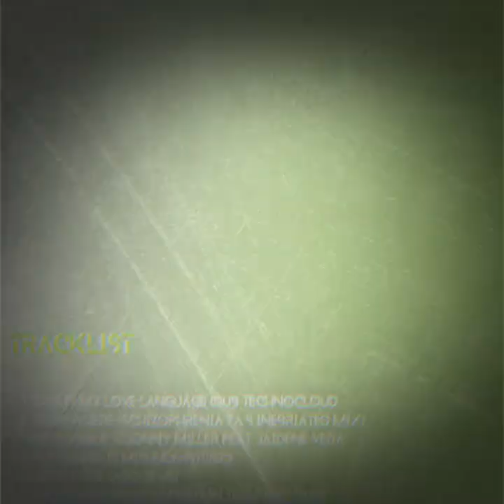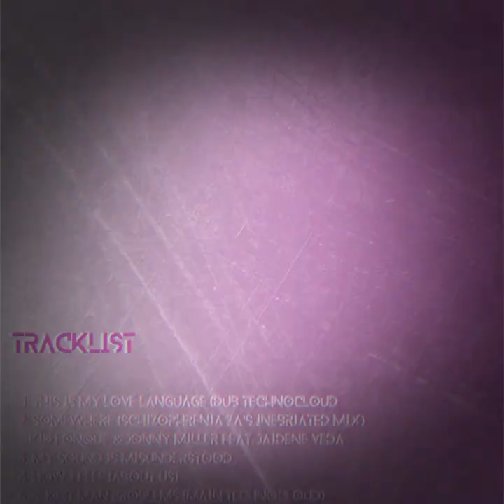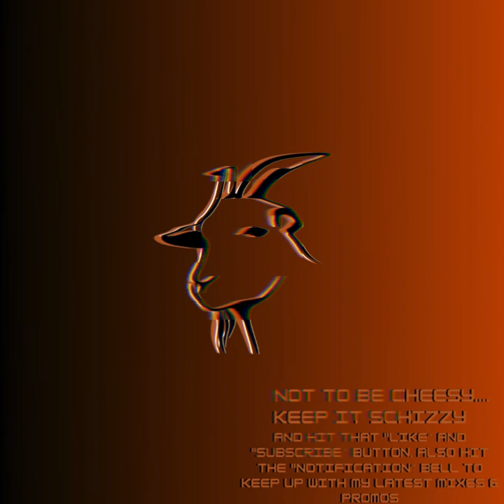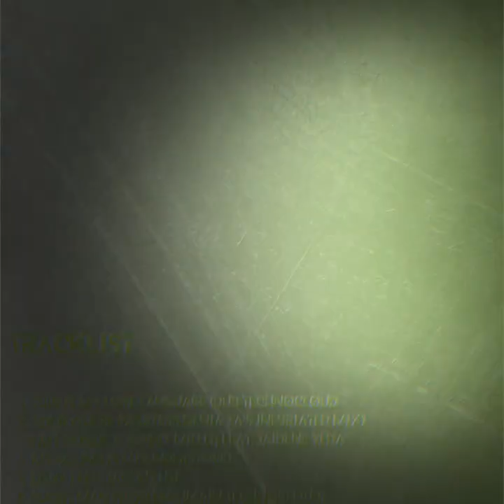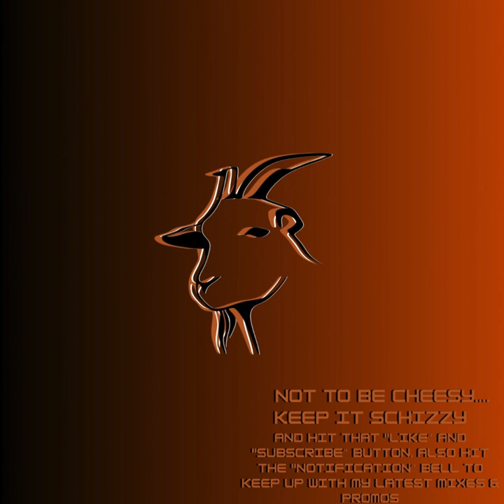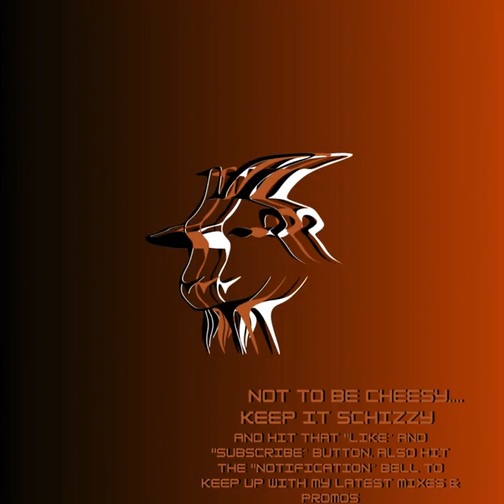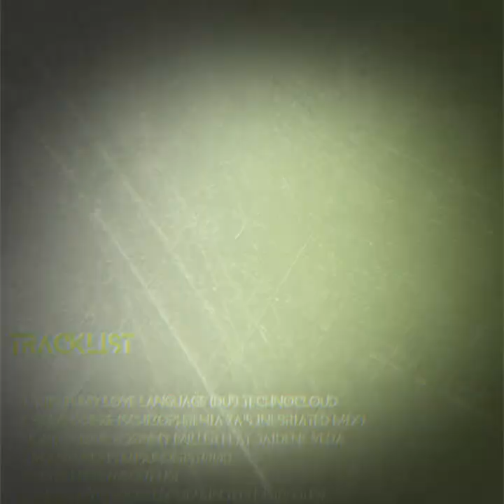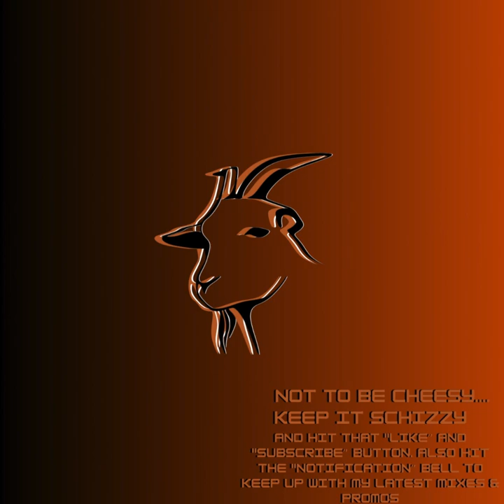Mbuzi at Work E2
2024/2025 Projects, all self-produced